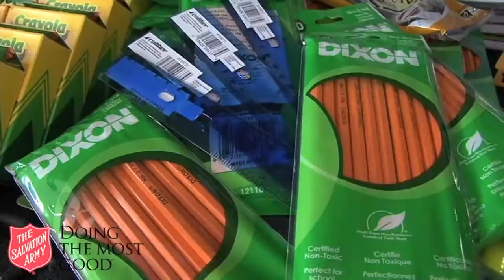Community Partners Support The Salvation Army's Back-to-School Drive for Underpriviledged Students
Several Tampa Bay area businesses joined the New York Yankees in supporting The Salvation Army's 2012 Back to School campaign. More than 1,200 homeless and underpriviledged students received brand new Yankees backpacks stuffed with school supplies collected and donated by employees of some of Tampa Bay's leading companies. Now, these students have the tools they will need for a successful school year. Thanks to our partners!!